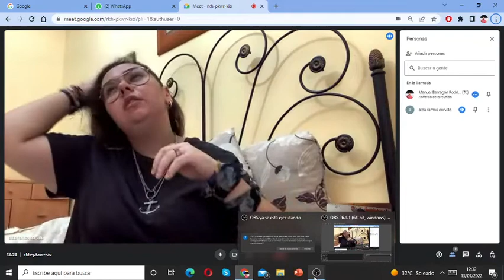Píldora 95 un ejemplo en progresión 13 de diciembre de 2022